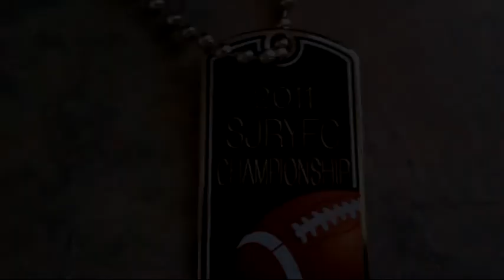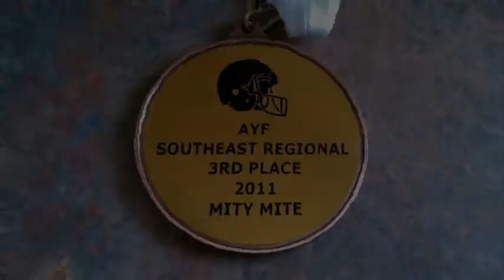Devin Graham 2011 8 Yrs Old - Football Highlights AYF Clay P.A.L. Packers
Devin G.  2011 8 Yrs Old - Football Highlights  AYF Clay P.A.L. Packers
2,327 Yards, 39 Touchdowns, MVP of the SJRYFC Championship Game